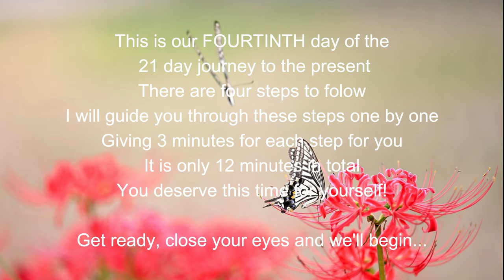Mindfulness on the go | 21 day journey to the present |14TH DAY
Today, I am inviting you to make a 21 day journey to the the present. To be really human beings not 'human doings'.  As some great mindfulness teachers say, we hear without hearing, sense without sensing, eat without tasting our food. Let's change it and be in love with every instant of our life.

There are four steps to connect to the present. I will guide you through these steps one by one. Giving 3 minutes for each step for you. It is only 12 minutes in total. You deserve this time for yourself!

By participating in this exercise or exercise program, you agree that you do so at your own risk, are voluntarily participating in these activities, assume all risk of injury to yourself, and agree to release and discharge Yoga for Beginners from any and all claims or causes of action, known or unknown, arising out of Yoga for Beginners classes.